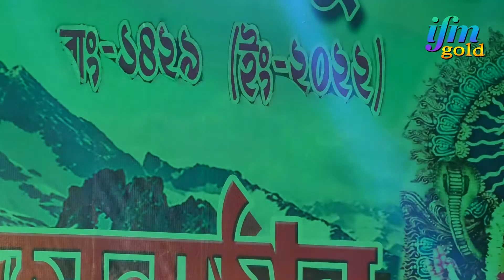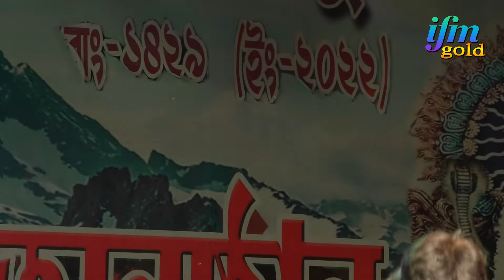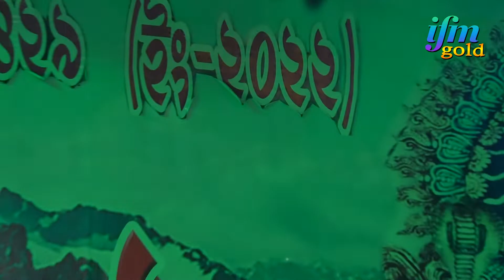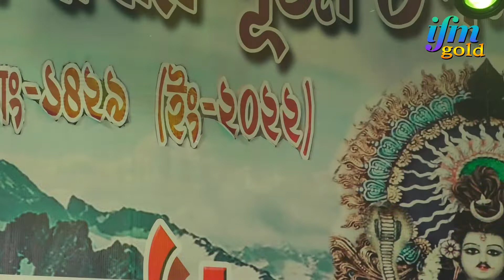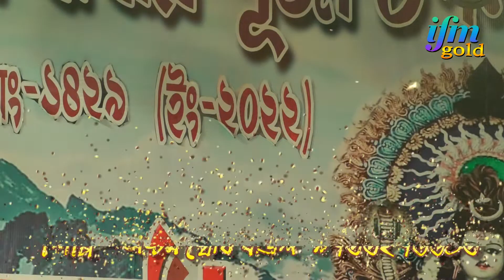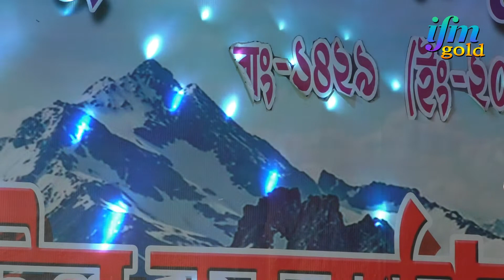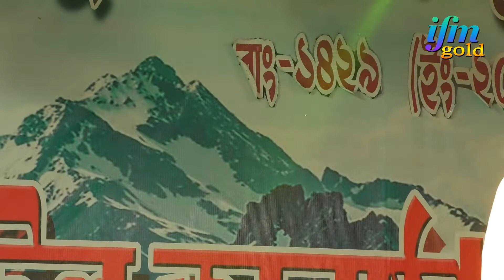বিজয় সরকারের বিদায় বেলার গান শিল্পী অষ্টম ঘোষ Astom Gosh baul 2022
Song :আমার_গানের_পালা_শেষ_হইলে ,
Singer :  শিল্পী অষ্টম ঘোষ,  Astom Gosh baul 2022
Lyrics & Tune : বিজয় সরকার
Live Recording at :
Category : Baul Gaan
Videography : Rajib Dutta
Editing : Rajib Dutta
উত্তর বঙ্গের  ভাওয়াইয়া গান
তত্ত্ব বাউল গান
।। নতুন তর্জা পালা।।বাউল গান।।
বিজয়গীতি
বিজয় সরকারের বিচ্ছেদ গান
ভাওয়াইয়া গান | বাছাই করা ভাওয়াইয়া গান
 বিভিন্ন শিল্পীর কন্ঠে গ্রাম বাংলার ভাটিয়ালি গান
আমাদের ইউটিউব চ্যানেলের অনুষ্ঠান আপনাদের কেমন লাগছে কমেন্ট এর মাধ্যমে অবশ্যই জানাবেন। ভালো লাগলে অবশ্যই লাইক কমেন্ট ও শেয়ার করুন।

If any issue please contact this E-mail & Phone Number . Please don't send “STRIKE” my channel.

IFMGOLD IS INDIAN FOLK MUSIC GOLD ,BENGOLI FOLK MUSIC IS AVALAVAL HARE,